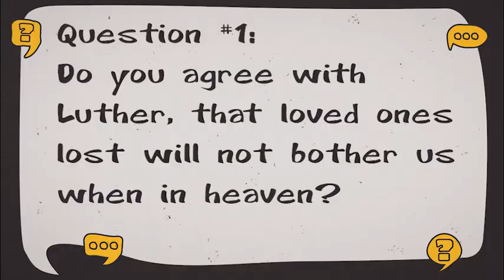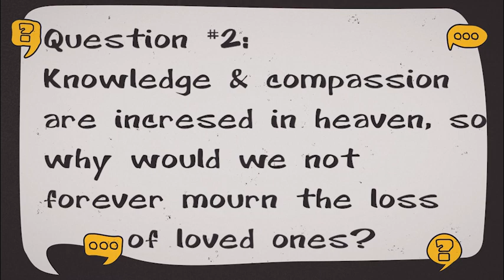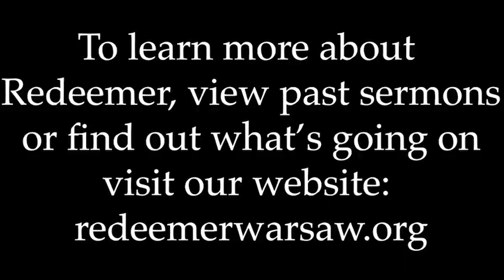A question posed to Luther is presented to Pastor Carney to answer...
3 Questions w/Pastor Carney:
#1: Do you agree with Luther, that loved ones lost will not bother us when in heaven?
 Knowledge & compassion are increased in heaven, so why would we not forever mourn the loss of loved ones?
#3: If they "choose" to be lost, should this change our love towards them?

Pastor Carney is a fantastic pastor, and Redeemer is blessed to have him. There is so much to know about him, Redeemer and our relationship with God, that there may never be enough time for us to get to know each other fully. That is why we are bringing you "Three Questions With Pastor Carney."

From creation to golf balls, no topic is too small, too big or too obscure to not be asked. You never know what we'll ask, or what the answers may be. Take a few minutes and enjoy some time getting to know Pastor Carney.